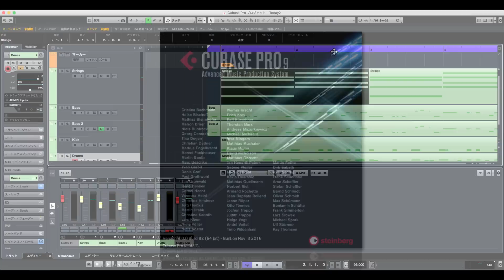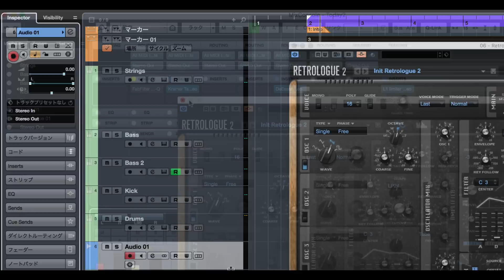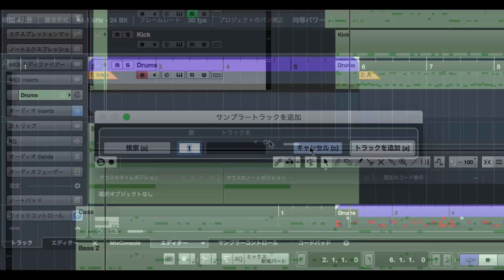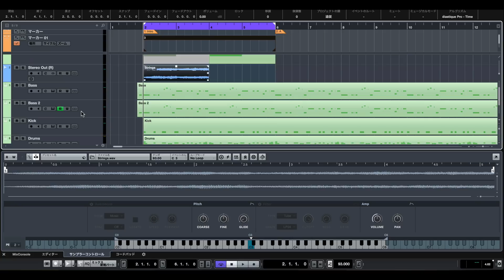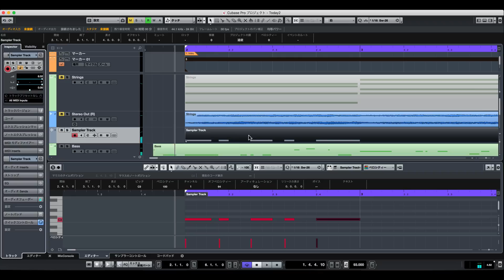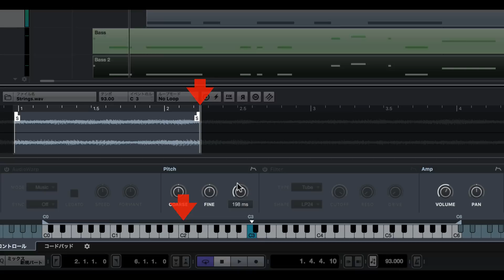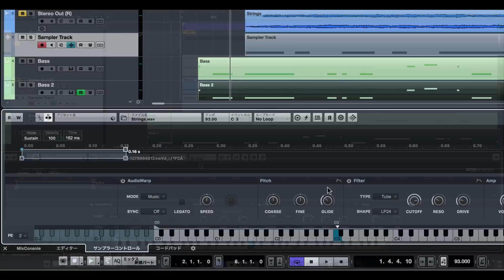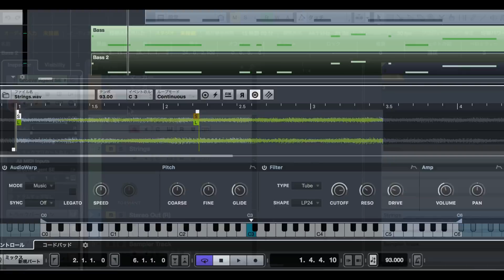Steinberg Cubase Pro 9の使い方 新機能② マルチマーカー、Audio-Ins、サンプラートラック（Sleepfreaks DTMスクール）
Cubase Pro 9 新機能 第二弾はサウンド面を中心とした内容を解説していきます。
新たに追加された「サンプラートラック」は、オリジナリティ溢れるオーディオ加工をよりスムーズに行えるように設計されています。
様々なアイディアを素早く形にする手段として、非常に役立ちます。